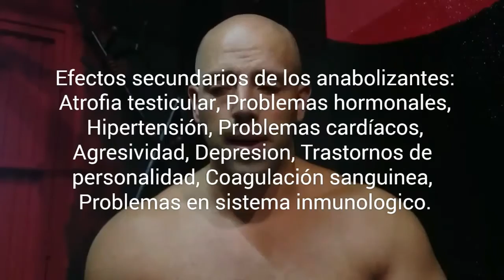La pregunta del millón...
Temporada 2:
Vídeo donde trataremos en cuanto a la pregunta que a todo athleta tarde o temprano suele hacerse, ¿consumes anabolizantes?. Sin mas espero que el vídeo os sea productivo y de vuestro agrado.

Este canal solo admite comentarios en los videos con dialogo (lo que me facilita la gestión del mismo). Todo comentario es revisado antes de su publicación para asegurar el respeto dentro de la comunidad, cualquier comentario ofensivo hacia mi o hacia cualquier suscriptor será retirado automáticamente.

Joao Da Silva.